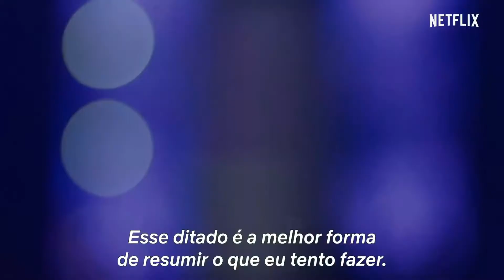AmarElo - É Tudo Pra Ontem (Netflix) | O Natal é AmarElo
Emicida fez uma trilogia? Mais que um documentário uma aula? Racismo epistemológico? Isso e muito mais nessa crítica, nessa celebração; simbóra!

Roteiro e apresentação: @filodoxia_prof.iribarne
Edição: @talesbarradas

LINKS UTILIZADOS/ÚTEIS

"Na África eu deixei de ser um homem negro para ser uma pessoa." - Emicida | ENTRELINHAS (Pt 2/2)